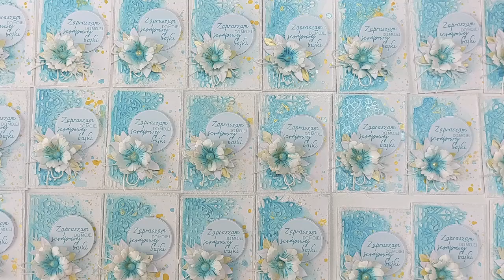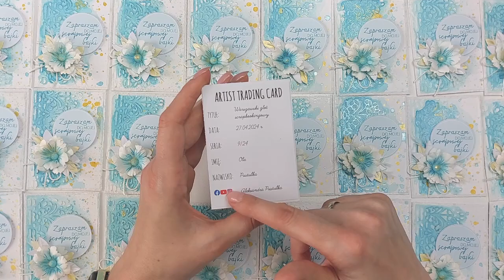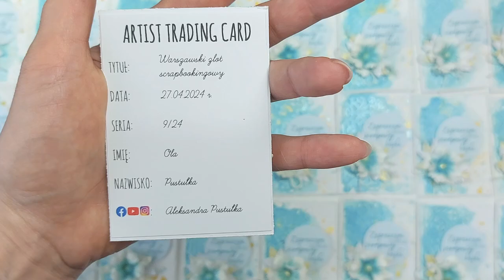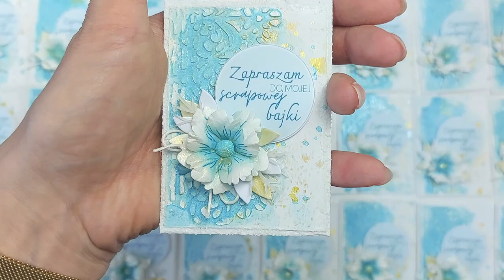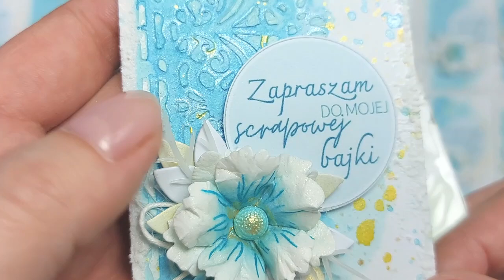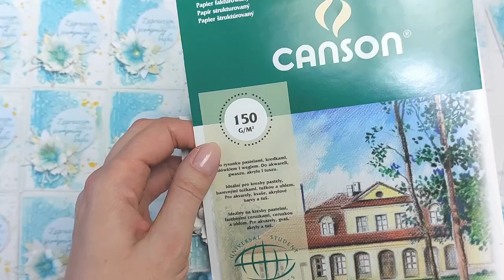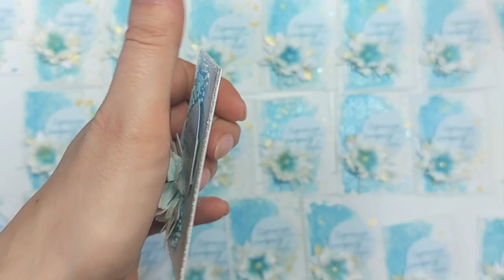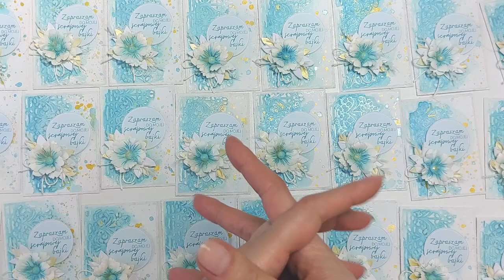youtube video #-8EswCGR9Aw